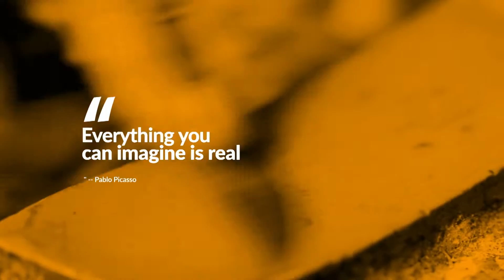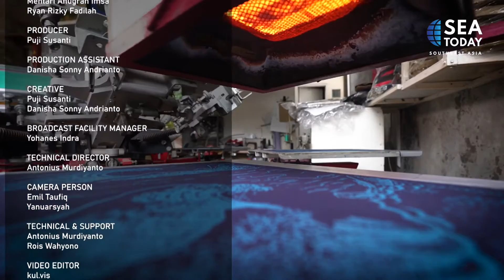Meet The Creators; Sackai Bags (3/3)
Bangga dengan Karya Anak Bangsa

Berangkat dari kreativitas dan kejelian melihat peluang serta keinginan untuk membawa dampak yang luas, adalah motivasi mereka dalam menghasilkan karya dengan penuh rasa bangga. "Meet The Creator" akan membawa kamu melihat perjalanan karya dan usaha putra-putri Indonesia, hanya di SEA Today.
Be Proud of Local's Work

Start from the creativity and foresight to seize opportunities and the desire to have a wide impact, those are what motivates them to create the work they do now, with a sense of gratification. "Meet The Creator" will take you to see the journey of the work and business of Indonesian, only on SEA Today.